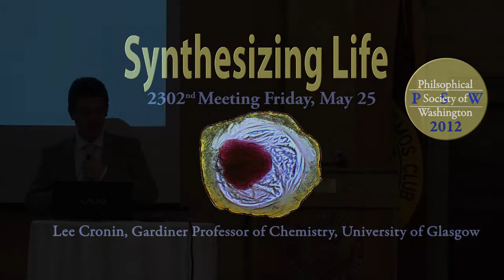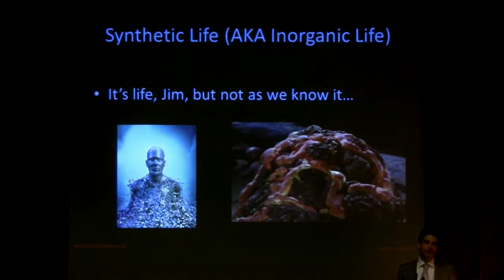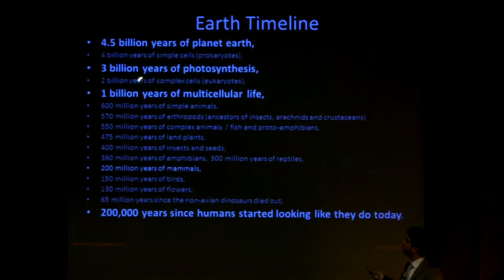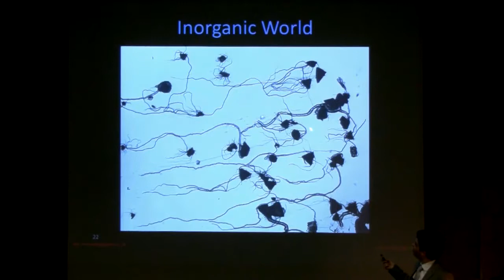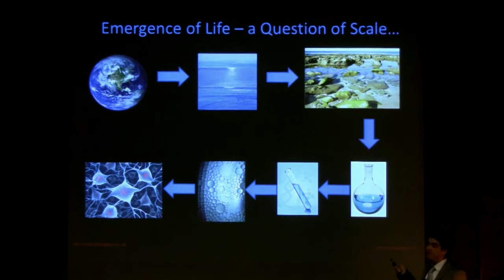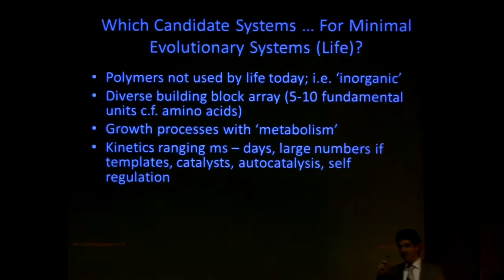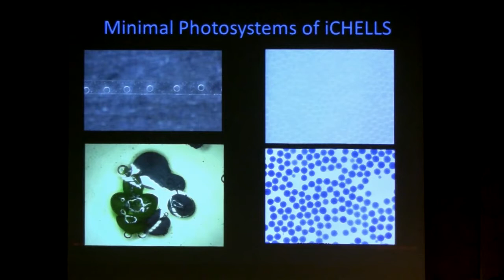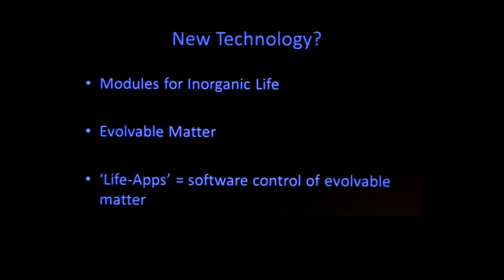PSW 2302 Synthesizing Life | Lee Cronin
What is life? How did life start on planet earth 3.5 billion years ago? Which molecules and chemical systems led to biology? Is biology limited to the carbon-based chemical systems of life as we know it or can other chemical systems support other biologies? Is there a general theory of evolution that extends to all matter? These are fantastically interesting questions fundamental to our understanding of life itself. This lecture will explore answers to these questions - by looking to the future rather than by looking to the past. Invoking the concept of 'adaptive matter' composed of evolvable chemical systems and materials the lecture will address the fundamental question of biology: "What is the minimal chemical system that can undergo Darwinian evolution?" It will do so not only conceptually but empirically. It will discuss how chemists can attempt to create new types of biology, truly synthetic life. In particular, it will describe experiments to create inorganic biology: living systems that do not use proteins, DNA or sugars. The lecture will describe the chemistry, materials, and novel reactor arrays now being used to carry out these experiments. including a network reactor array the speaker constructed in his Glasgow laboratory that, he hopes, will enable his research group to create autonomous chemical entities capable of replication and adaptive behavior.